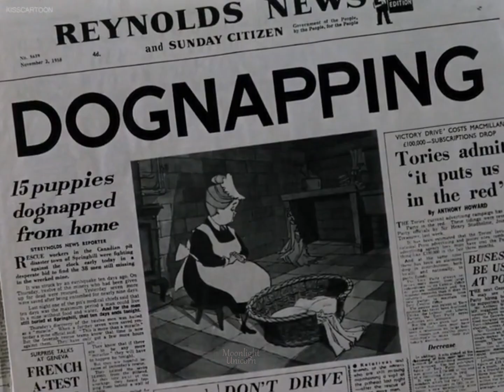101 Dalmatians: The downfall Cruella de Vil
Hi everyone,

Welcome back to another cartoon edit, this one is from a Disney Classic, 101 Dalmatians. This one is the rise and fall of Cruella de Vil, a villain who is willing to do anything for fashion, even making a coat out of puppies!

 I hope you enjoy a piece of childhood nostalgia and enjoy the feels in this one  :)